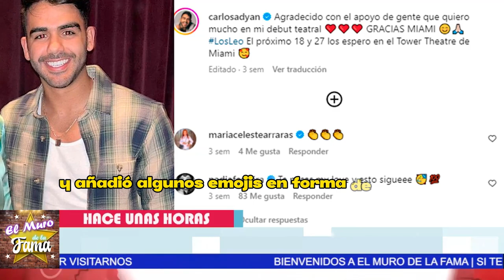❌🛑¿Nadia Ferreira 𝗲𝘀𝘁á 𝗮 𝗽𝘂𝗻𝘁𝗼 𝗱𝗲 𝗱𝗶𝘃𝗼𝗿𝗰𝗶𝗮𝗿𝘀𝗲 𝗱𝗲 𝗠𝗮𝗿𝗰 𝗔𝗻𝘁𝗵𝗼𝗻𝘆 POR OTRO HOMBRE? 💸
elmurodelafama

¡ BIENVENIDOS ‼️

Entertainment
Television program
noticias de espectaculos
espectaculos noticias
noticias de la farandula
tv mexicana
Televisa espectaculos
chismes
escandalo de los famosos 2023
farandula 2023
chisme de farandula
karol tamiko
programa hoy
suelta la sopa
polemica
Ventaneando